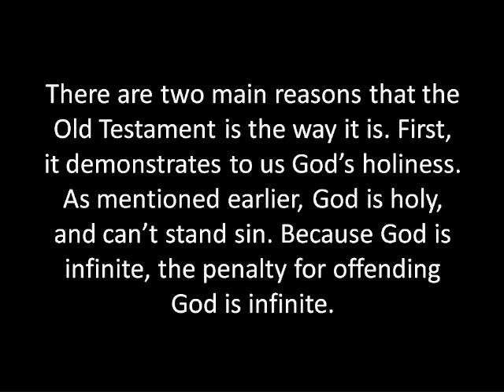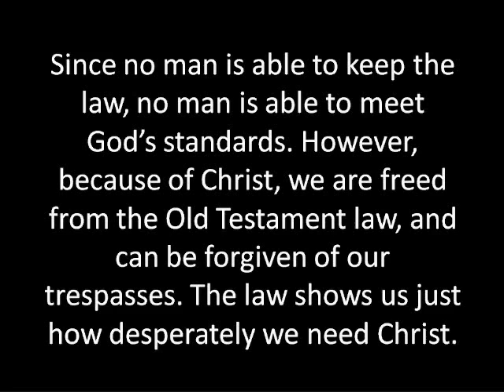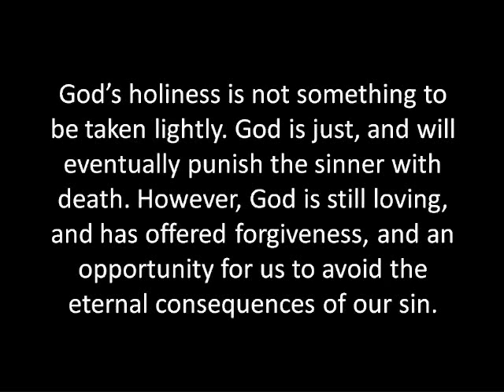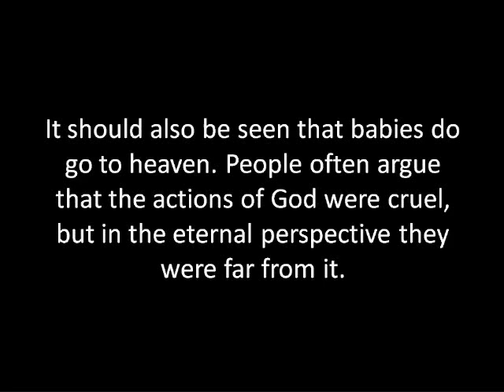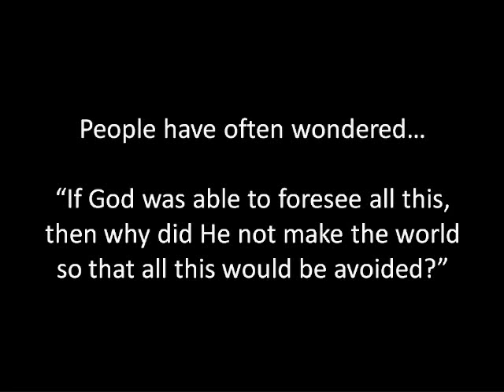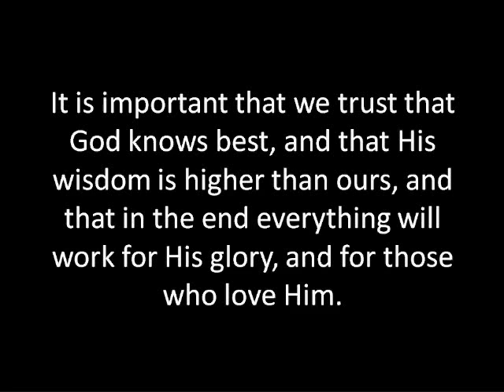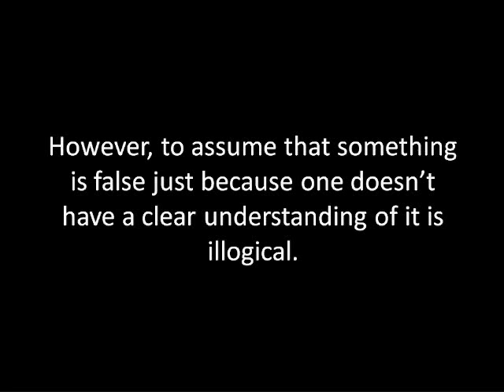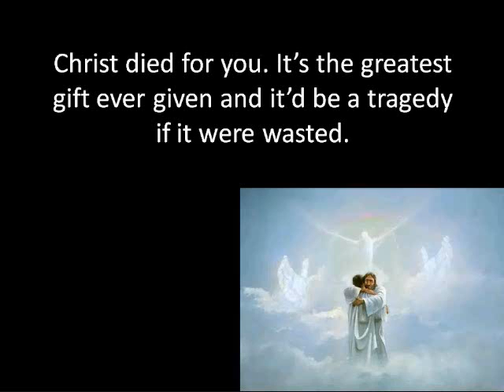Old Testament Troubles, Part 4 of 4, The OT Law, Final Questions, and Conclusion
Many people have argued that certain parts of the Bible appear to be morally backward, and therefore the Bible must have been written by primitive men and not God. However, this caused by a lack of Bible understanding. Whenever one comes to a difficulty in the Bible, they can either just assume it doesn't make sense because it's nonsensical, or they can actually research, and find out why it is the way it is. It is much more logical to look for the reasons behind the stories (because there are some good one) than to just run from Christ, who was willing to die on a cross from you.

Here are some very good sites for Bible research...